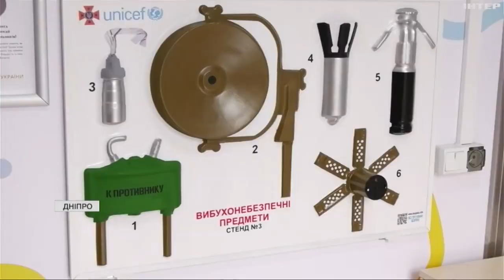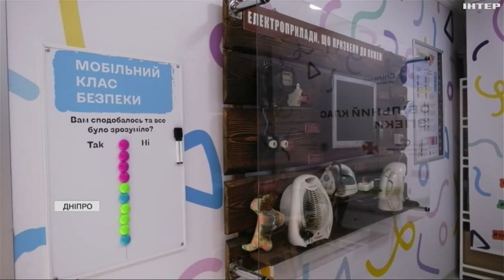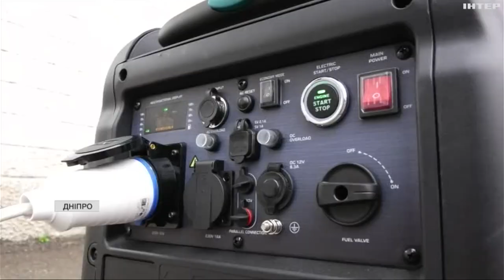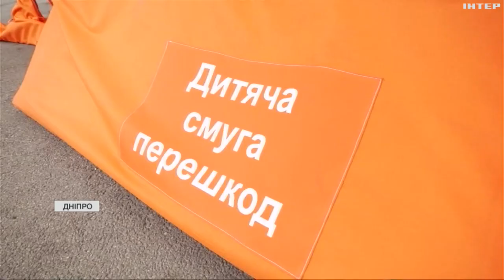Правилам безпеки в українських школах навчатимуть мобільні класи